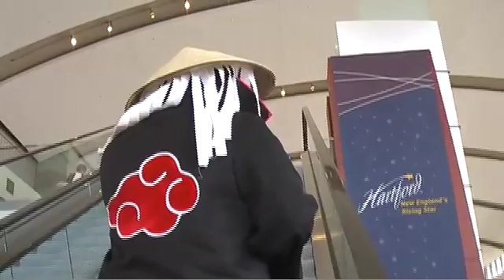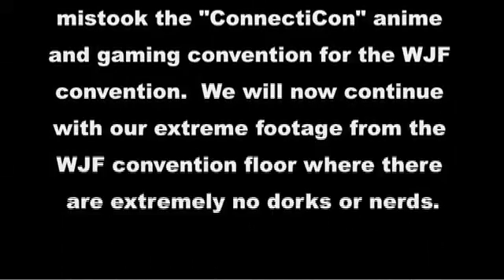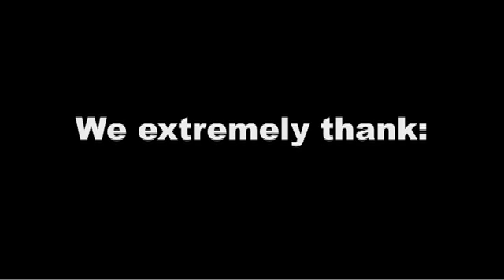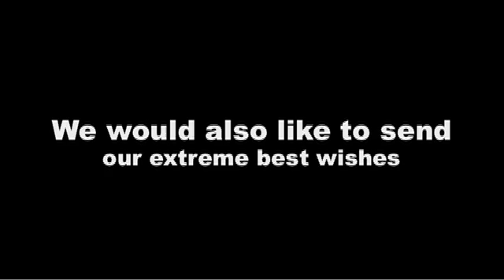Extreme Juggling Podcast: Episode 2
Filmed at the WJF (well, mostly ConnectiCon) in 2007.
Featured guests: Michael Karas, Vova Galchenko, Josh Horton, and a variety of costumed people.